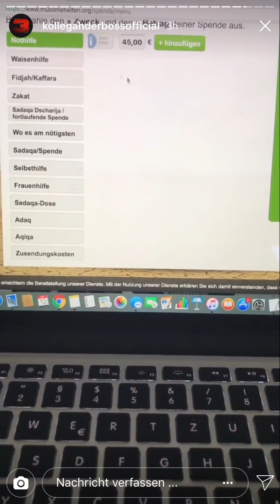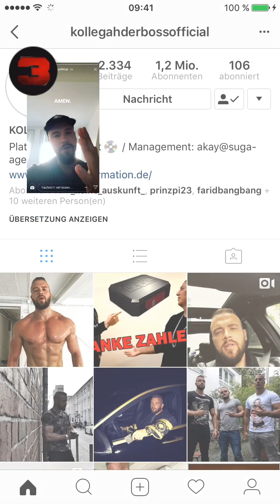KOLLEGAH - WIE BLEIBT MAN MOTIVIERT ? [12.09.17]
JBG3 Box: